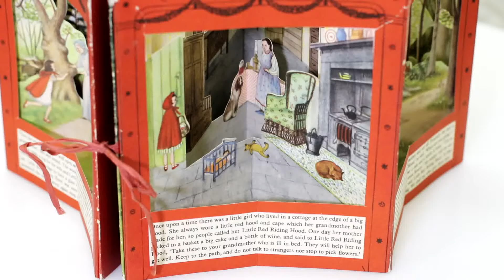„Красная шапочка“. Художник Патрисия Тернер.1947. Великобритания. 10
„Красная шапочка“. Художник Патрисия Тернер.1947. Великобритания.